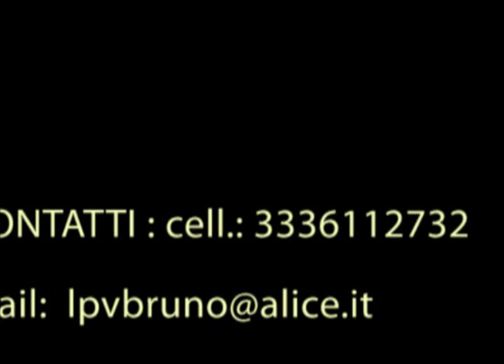Suonare sunny - accordi e accompagnamento - sunny chords and comping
contiene: Sunny chord melody + Sunny comping+ sunny real book + Guitar pro 6

✔ Spartiti per chitarra
Impara a suonare i tuoi brani preferiti velocemente senza stare li a trascrivere gli accordi , gli assoli ..ecc

✔ Lezioni di chitarra personalizzate per principianti - livello intermedio ed avanzato a salerno e provincia

✔ Trascrizioni assoli di chitarra in tabulato e notazione musicale!
Scarica trascrizioni fedeli e accurate! in alta qualità - formato pdf e guitar pro 6 per apprendere il linguaggio jazz, blues, fusion!